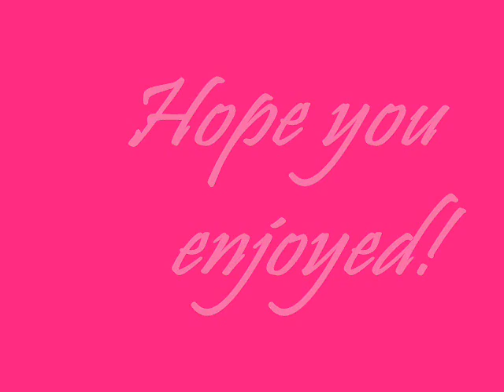Prayer of Generosity - Sto. Tomas of Villanova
Our Project in Christian Living